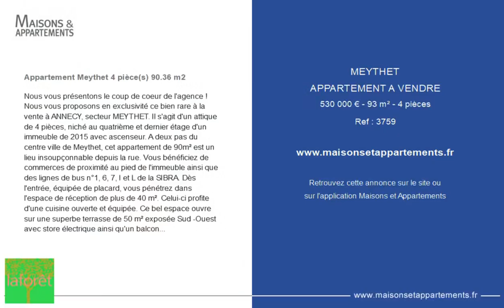MEYTHET - APPARTEMENT A VENDRE - 530 000 € - 93 m² - 4 pièce(s)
Référence : 3759

Appartement Meythet 4 pièce(s) 90.36 m2

Nous vous présentons le coup de coeur de l'agence ! Nous vous proposons en exclusivité ce bien rare à la vente à ANNECY, secteur MEYTHET. Il s'agit d'un attique de 4 pièces, niché au quatrième et dernier étage d'un immeuble de 2015 avec ascenseur. A deux pas du centre ville de Meythet, cet appartement de 90m² est un lieu insoupçonnable depuis la rue. Vous bénéficiez de commerces de proximité au pied de l'immeuble ainsi que des lignes de bus n°1, 6, 7, I et L de la SIBRA. Dès l'entrée, équipée de placard, vous pénétrez dans l'espace de réception de plus de 40 m². Celui-ci profite d'une cuisine ouverte et équipée. Ce bel espace ouvre sur une superbe terrasse de 50 m² exposée Sud -Ouest avec store électrique ainsi qu'un balcon exposé Est, permettant de profiter de l'ensoleillement à tout moment de la journée. L'espace nuit se compose d'une suite parentale avec salle d'eau et dressing, bénéficiant d'un accès au balcon, de deux chambres, dont une avec placards, accédant à la terrasse. Une salle de bains et W.C. séparés complète ce bien. Cet appartement en attique dispose également d'une cave et de la possibilité d'acquérir un garage en supplément. Vous serez séduit par le dernier étage et la belle terrasse, son bon état général et son emplacement central. Pour visualiser l'ensemble des photos, n'hésitez pas à vous rendre sur notre site internet . Pour plus de renseignements, votre agence Laforêt Annecy - Parmelan est à votre disposition et joignable par téléphone au ou par e-mail à l'adresse ' Copropriété de 119 lots (Pas de procédure en cours). Charges annuelles : 2606.00 euros.

|2487395|